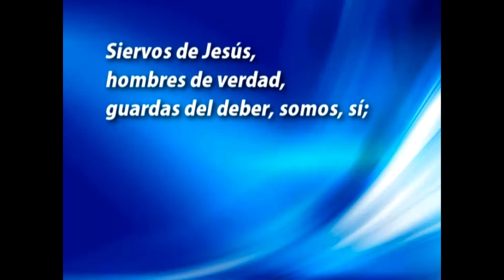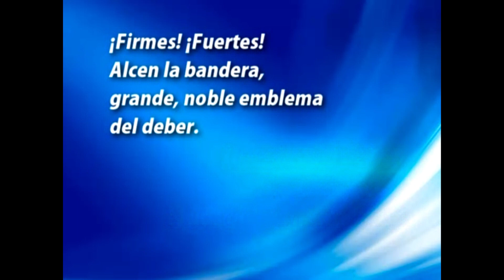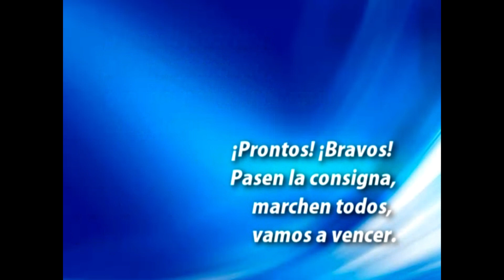509 !Firmes! !Fuertes!